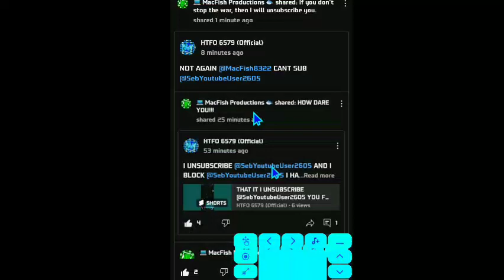YOU BANNED FOREVER @MacFish8322 AND @Tsv-BAUBAU YOU ARE DIE